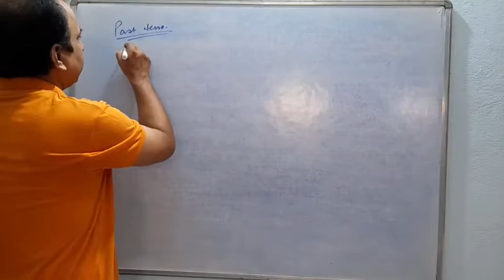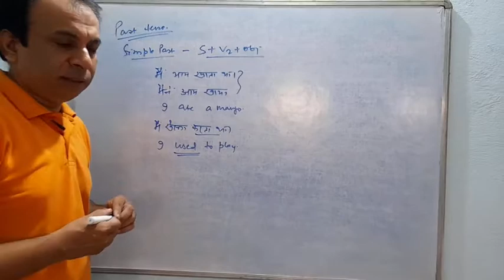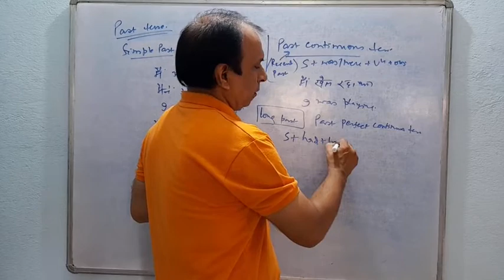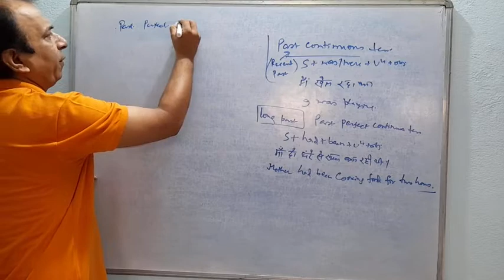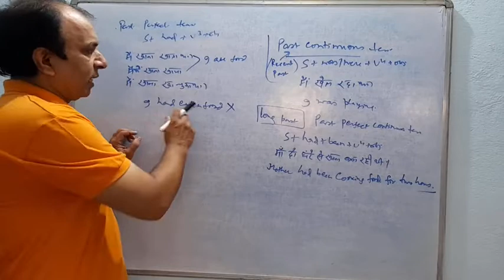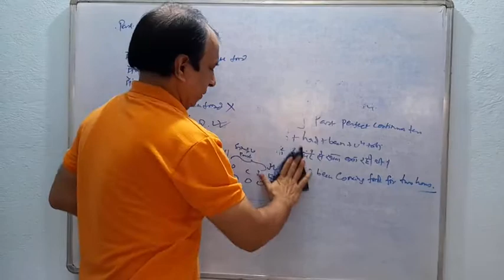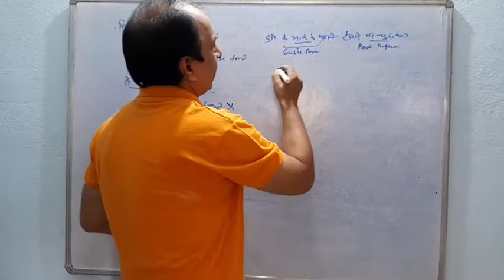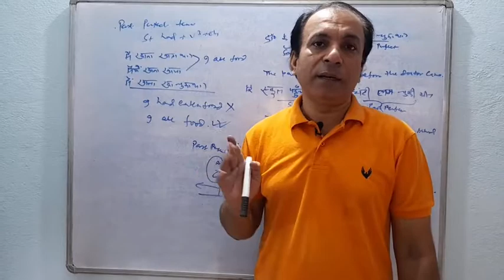Past Tense,2022 का Tense, बिल्कुल नये अंदाज में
This video provides you a very  detailed information avout TENSE. Here we will learn the new definition of Tense in a very different way . We will learn here Simple Present tense and its types. This is going to help all the students academics as well as competitive students. This will help class IX, X, XI, XII and everyone.